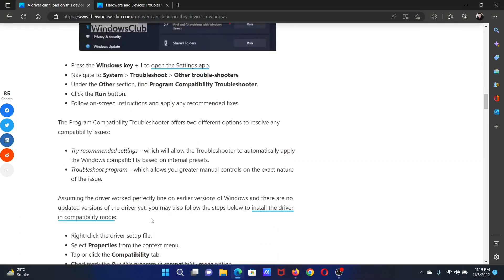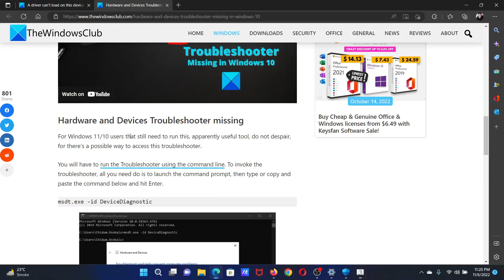A driver can’t load on this device in Windows 11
You may get an error prompt with the message A driver can’t load on this device when you start your PC or attempt to manually install device drivers on your Windows 11 or Windows 10 computer. This tutorial is intended to help affected PC users with the most suitable solutions to easily resolve the issue.

1] Obtain and install a digitally signed driver

2] Run Program Compatibility Troubleshooter

3] Temporarily disable Memory Integrity

4] Run Hardware and Devices Troubleshooter

5] Temporarily disable Driver Signature Enforcement

6] Delete UpperFilters and LowerFilters registry keys for the device

Timecodes:
0:00 Intro
0:20 Run the Program Compatibility troubleshooter
0:45 Temporarily disable Memory Integrity
1:10 Run the Hardware and Devices troubleshooter